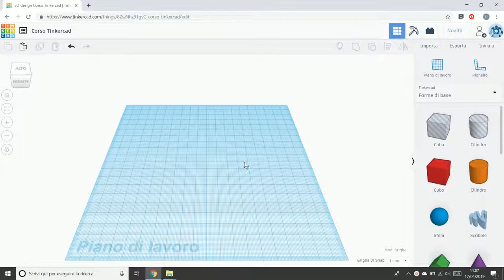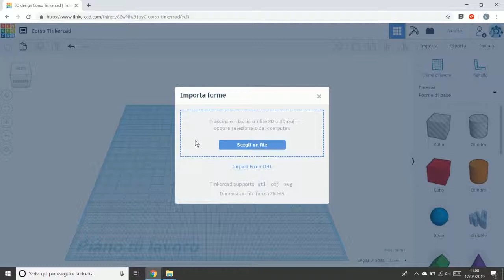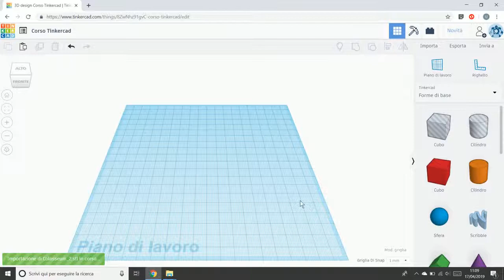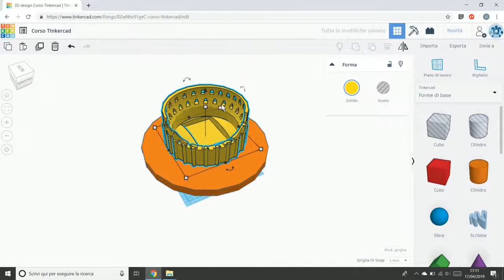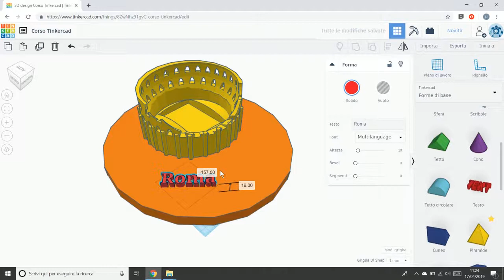12 Importare un file 3D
- importare un file 3D
- parametri di importazione e limiti
- operazioni possibili sul file importato